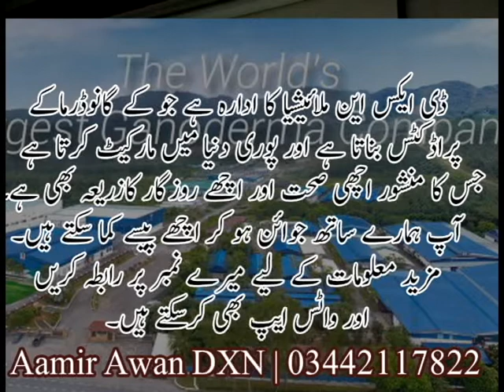DXN Pakisan Business Meetup with Morinzhi at Dxn Karachi Head Office Part 4/5